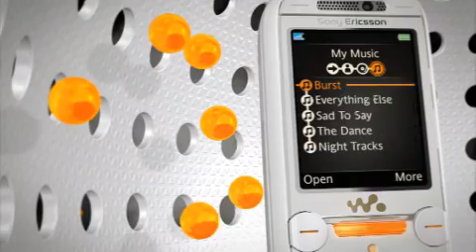Sony Ericsson Demo tour W850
Sony Ericsson Demo tour